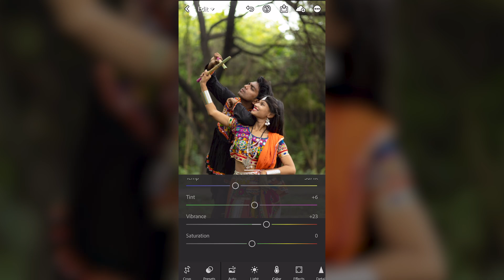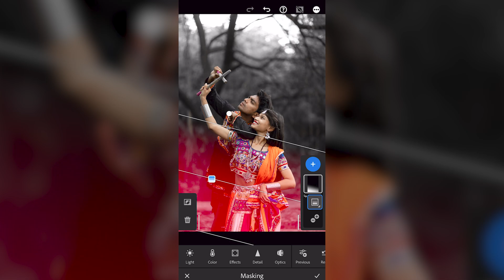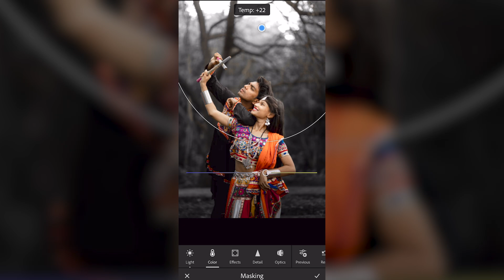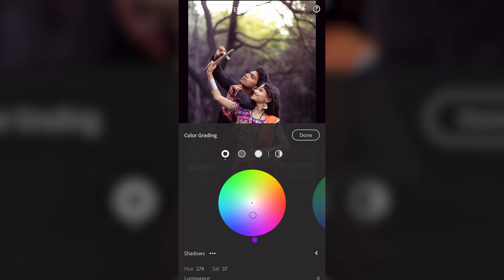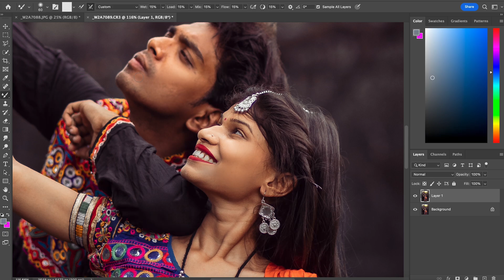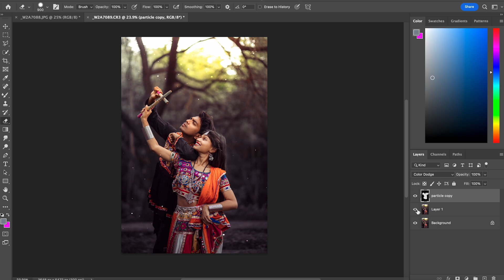NAVRATRI SPECIAL PHOTO EDITING MOBILE | PRANAV PG